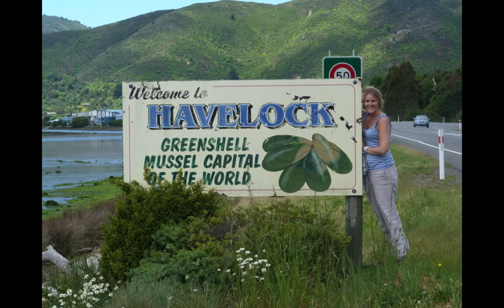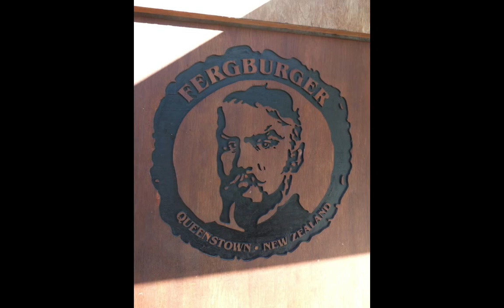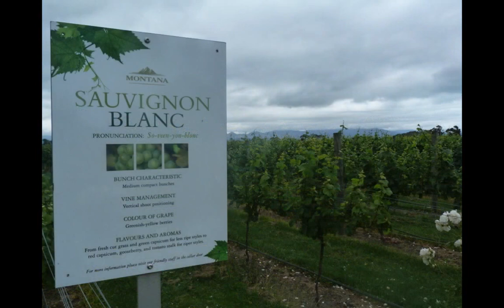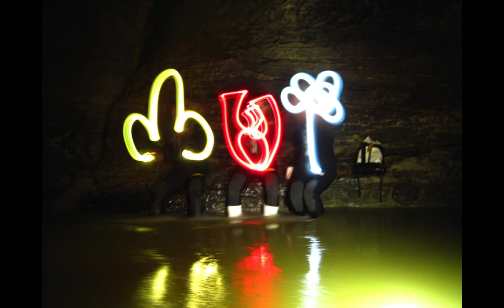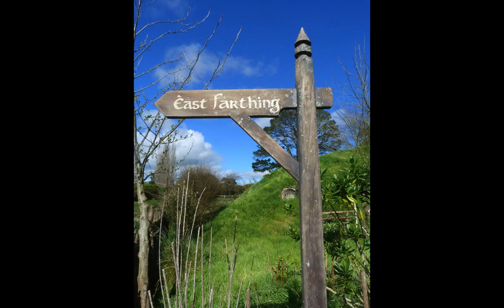NEW ZEALAND with Mark Ryder and Becky Smith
A brief, yes I know its almost 30mins long, insight into our experiences and amazing memories of New Zealand.